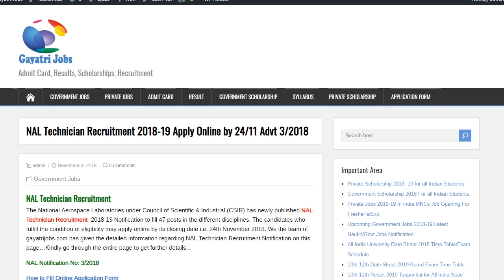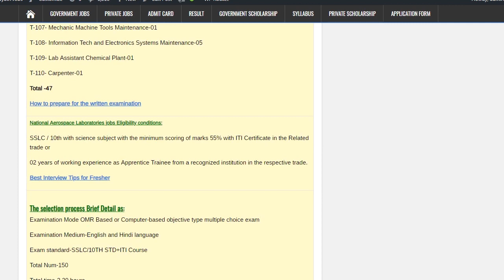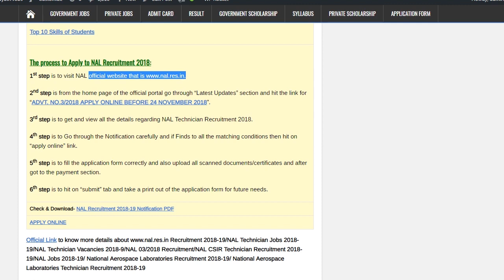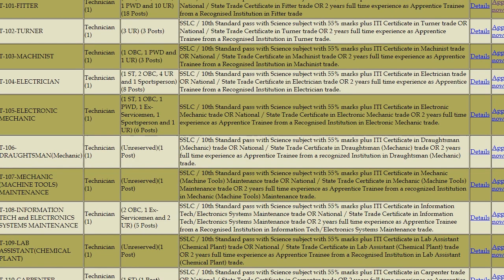NAL Technician Job Vacancies 2018-19 Apply Online before 24th november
The National Aerospace Laboratories has published NAL Technician Recruitment Notification to fill 47 posts in the different disciplines. Apply @